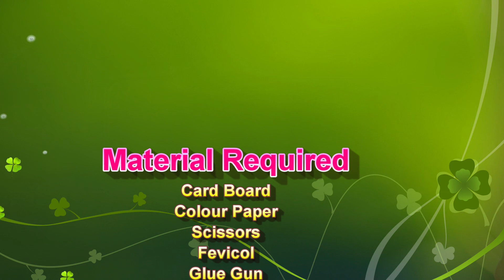door system using pulley working model for school physics exhibition - diy - simple | DIY pandit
Learn how to make a simple door system using a pulley working model for your school physics exhibition!

This easy DIY project demonstrates the basic pulley mechanism to open and close doors smoothly. Perfect for students to understand the principles of pulleys, force, and mechanical advantage in a fun and practical way.